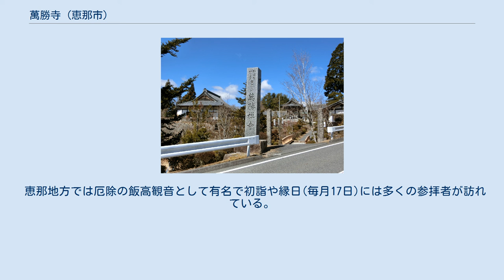萬勝寺 (恵那市)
萬勝寺（まんしょうじ）は、岐阜県恵那市山岡町にある臨済宗妙心寺派の寺院。
山号は妙法山（通称　飯高山）。
厄除けの飯高観音として知られている。
 平安時代の初期、円仁(慈覚大師)により創立され、本尊の十一面観音は慈覚大師の作と伝わる。
元は天台宗で、飯高山　満昌寺と称し、七堂伽藍の他、山内寺院（不動院、孤月坊、大聖坊、般若坊、尊勝寺、内光寺、苦別堂、白山大権現、その他として田沢村に山中薬師という寺に4箇寺があり）合計12ケ寺があったといわれている。
中世には385石の寺領を持ち栄華を誇った。
戦国時代末期に明知遠山氏の遠山利景は出家し満昌寺の僧侶となっていたが兄二人が武田勢との戦で戦死したため還俗して明知遠山氏の武将となり、徳川側について武田勢と戦った。
天正2年(1574年)に満昌寺は武田勢の兵火により焼失したため過去の詳細な記録は不明となっている。
江戸時代になり江戸幕府の交代寄合となった遠山利景は寺の焼け跡の荒廃を嘆いて明知遠山氏の菩提寺である龍護寺を開山した椽室和尚に頼んだ。
椽室は、この地の有力者であった後藤新右衛門(寺下),春日井総右衛門(関屋),桜井某の助力を得て、遠山利景が亡くなった翌年の元和2年(1616年)に、厄除けの千手観音は、そのままとし、十一面観音を本尊として、臨済宗の寺院に改めて再興し妙法山　萬勝寺と改名した。
385石の寺の領地は明知遠山氏の領地と決まったが、岩村城に程近いため岩村藩と領有を巡って争いとなった。
そのため一旦385石の領地は江戸幕府が預かった後に尾張藩に渡されて明治に至った。
1941年（昭和16年）、本堂はじめとする多くが失火により焼失。
しかし本尊の十一面観音はじめとする各仏像に被害は無く、太平洋戦争後に檀信徒の尽力により本堂、観音堂、庫裏が建設され、1989年（平成元年）に山門と鐘楼が、1992年（平成4年）には本堂が、2001年（平成13年）には現在の新観音堂が落慶し、現在に至っている。
 恵那地方では厄除の飯高観音として有名で初詣や縁日(毎月17日)には多くの参拝者が訪れている。